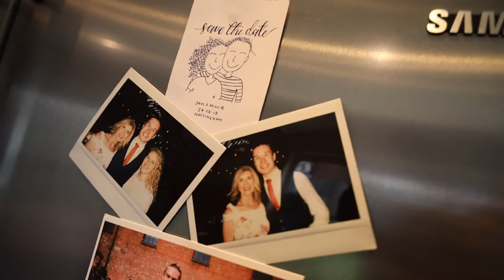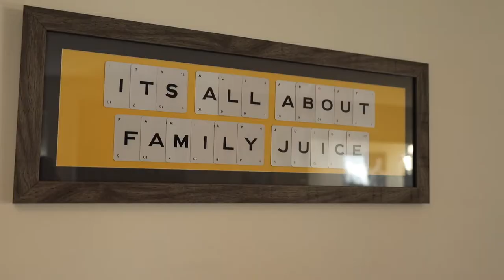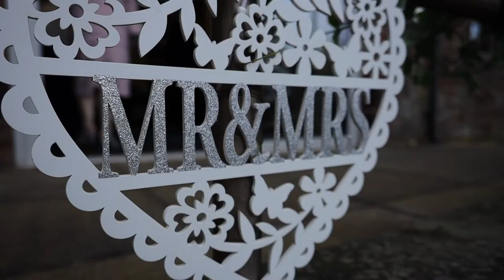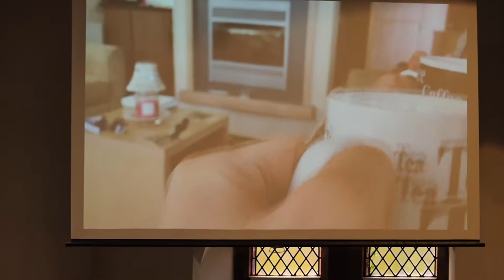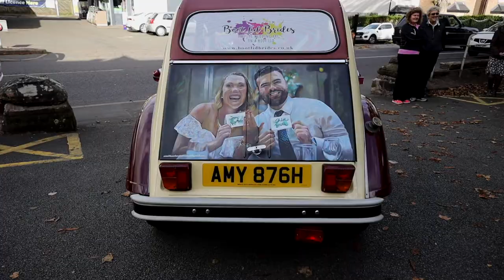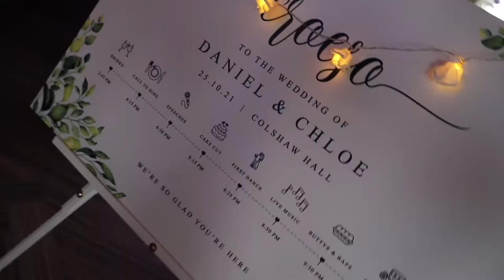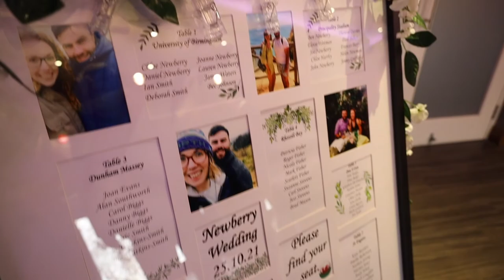CHLOE & DAN WEDDING FILM